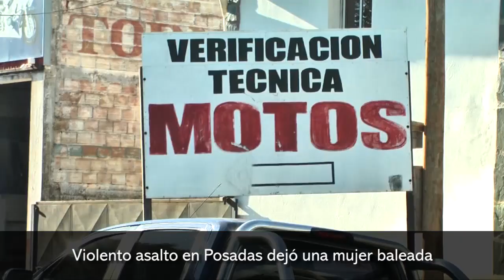Violento asalto en Posadas dejó una mujer baleada